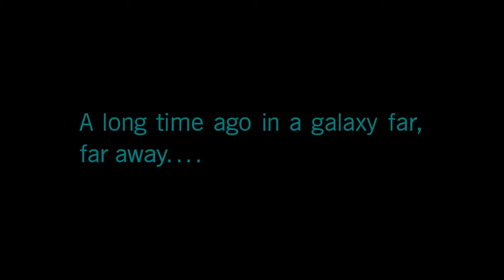The Cleaner Star Wars Battlefront 2 Campaign Walkthrough